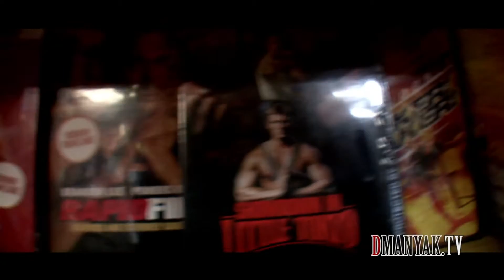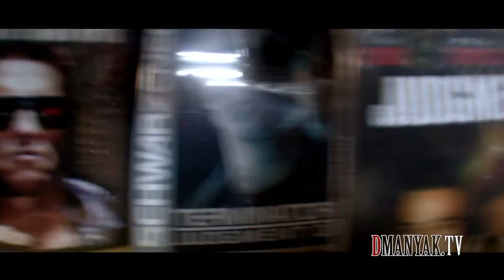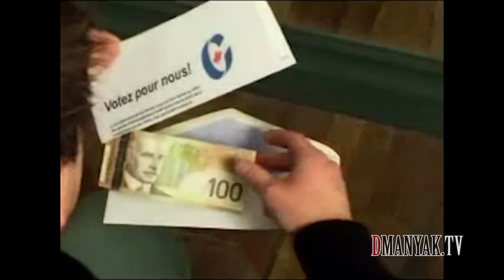Emission HipHop Manyak 9 avec Frenchi Blanco partie 3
Tournée a la boutique Cinémaniac 2485 boul Ste-Anne, Quebec, Qc
Galerie Canardiere